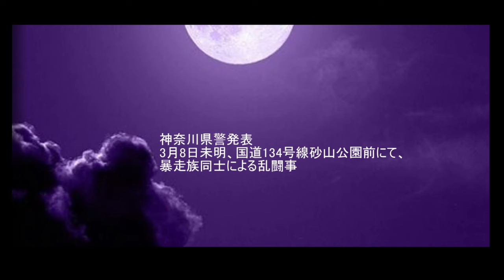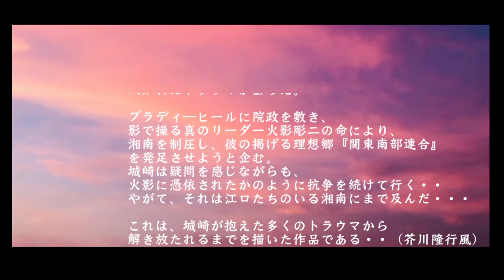湘南爆走族 実写版 青ざめた暁 1987年映画予告編 フェイク版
1987年の東映映画『湘南爆走族・実写版』がもうちょっとシリアスだった場合・・、と言うことで実写とアニメを混ぜて遊んでみました。相変わらず突っ込みどころ満載ですが、原作の吉田聡さん他、役者さんすべての方々へのリスペクトを込めたつもりです。
ロックダウンから２か月の動画制作、『夏休み最後の課題』と言うことで
作ってみた作品です。明日から本職メインに戻ります。。。
ご視聴くださった皆様、本当にありがとうございました！！！
＊Youtube初心者のため、編集の雑さ、下手さはご勘弁ください。
我王銀次さんに捧ぐ・・・